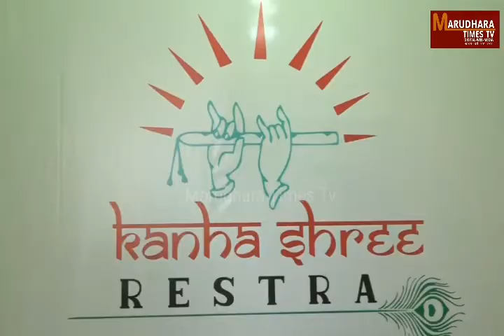नगर निगम ने कि कचरी रोड पर लगे अवैध पोस्टरों पर कार्यवाही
Twitter पर फॉलो करे is a use permitted by copyright statute that might otherwise be infringing.